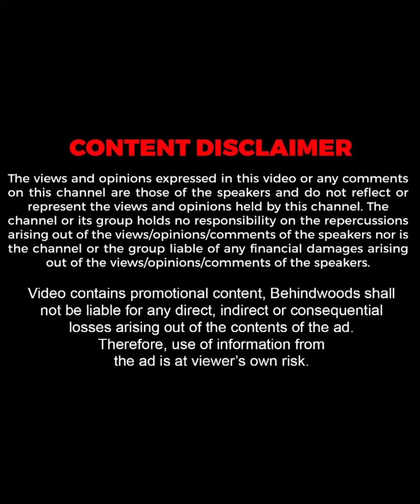"അയാൾ Fake Account-ൽ നിന്നല്ല ആ മോശം കമൻ്റ് ഇട്ടത് !!"😡🔥| Ansiba | TB